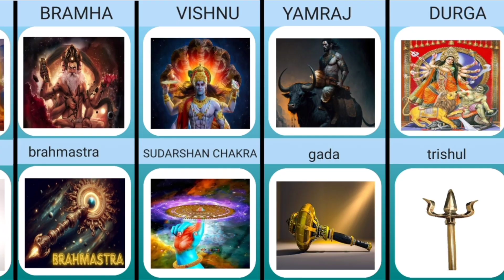Hindu gods and their weapons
Har har mahadev
Radhey Radhey